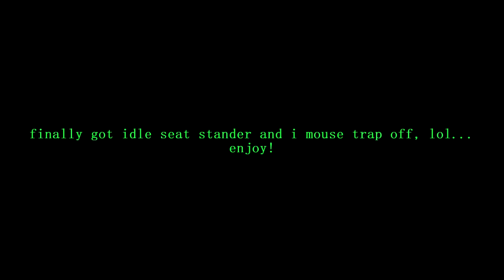Mouse Trap Motorcycle Crash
finally got seat stander idle and i mouse trap off the bike, lol...